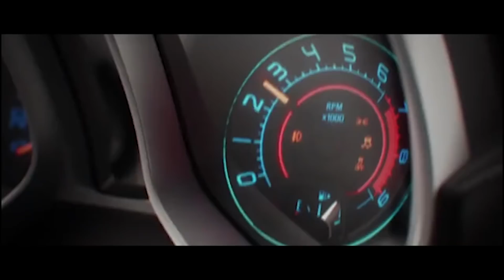BEST GIFS WITH SOUND #47 😂😎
Funnyest videos of February. BEST GIFS WITH SOUND episode 47. 😍

Ram: Corsair Vengeance LPX 16GB (2x8GB) DDR4

Graphics Card: Gigabyte Geforce GTX 1050 2GB GDDR5 128 Bit

Motherboard: MSI Performance GAMING Intel 8th

Monitor: LG 25UM58-P 25-Inch 21:9 UltraWide

Keyboard: ASUS Cerberus Dual LED Color Backlit Gaming Keyboard

Dont be shy and write something in the comment section!

All visuals and sound are no more than a few seconds in length, parody the original works, are highly transformative, and are not in any way a substitute for the original.